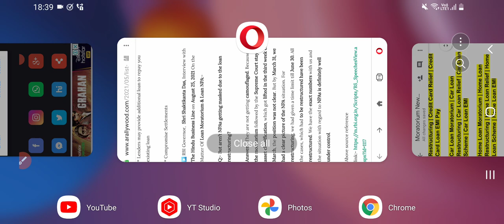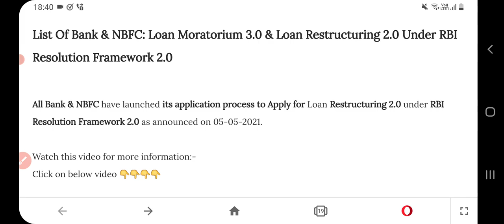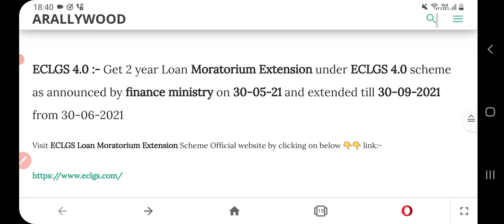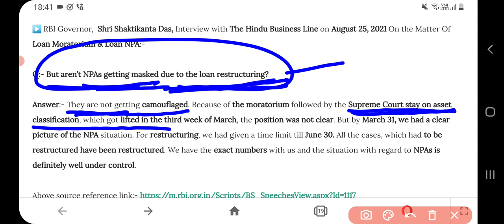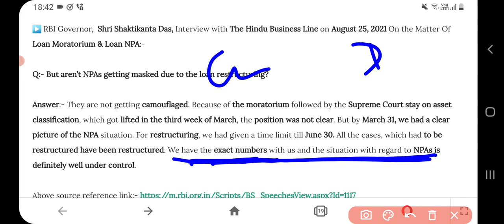RBI Quotes Supreme Court Order On Loan Moratorium Extension & Loan NPA On Loan Restructuring | News